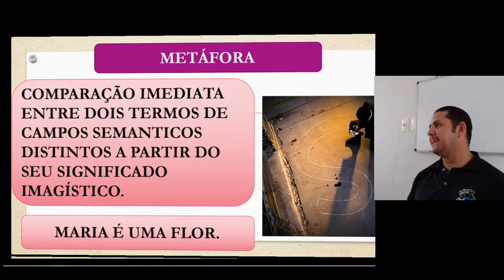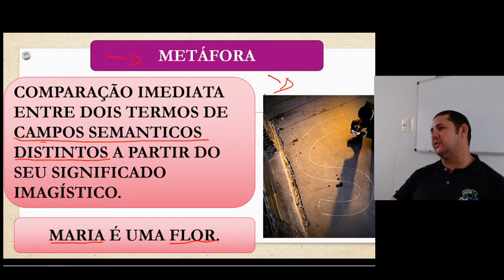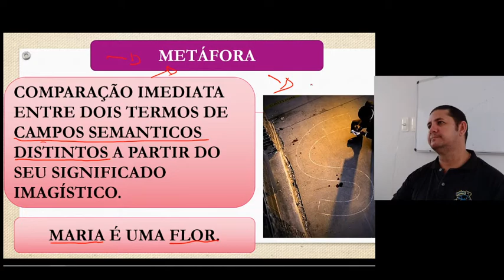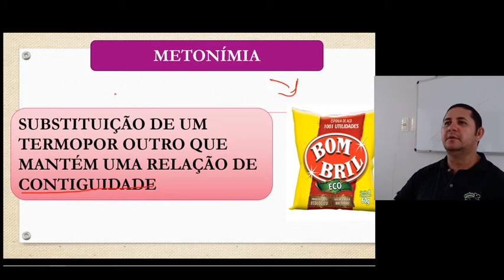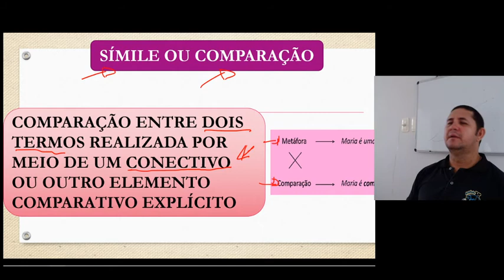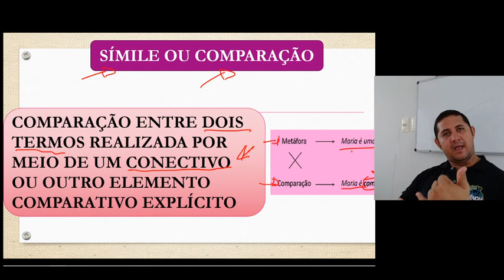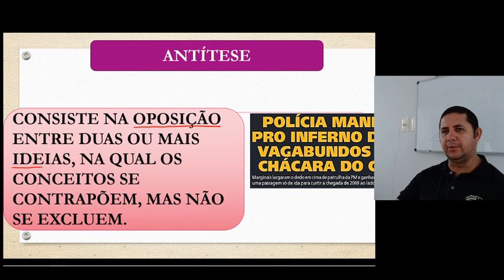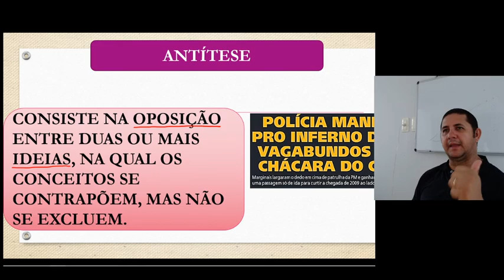Português Figuras de Linguagens aula 03 ENEM